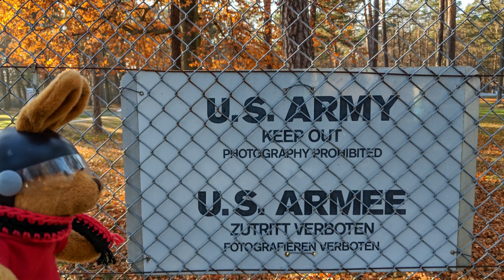projekthasi | Grenzpatrouille | weiße Riesen | Teil 2/2 Projekt Hasi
Teil 2 führt uns weg von der hohen Rhön, hinab in Hessische Kegelspiel. Aber was sind diese großen Weißen Berge plötzlich???

Motovlog - Vlog mit meiner Honda Varadero XL1000VA in Hessen / Deutschland und rund um die Rhön auf Tour.

Motorrad: Honda Varadero XL1000VA
Helm: Schubert C3 Pro
Klamotten: Mohawk Touren Leder/Textil 2.0
Schuhe: Daytona Roadstar GTX
Handschuhe: diverse von Held
Intercom: Sena 20S EVO

Cam: GoPro Hero 4 Silver mit 3,5mm Adapter für Audio
Mikro: Speedlink - SPES Clip-On Microphone